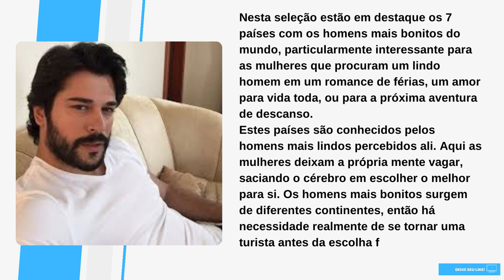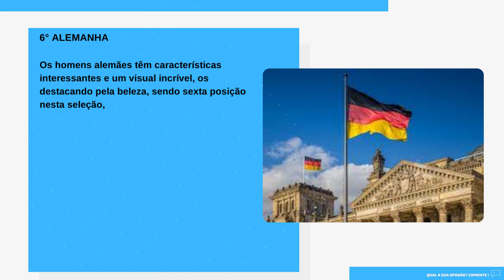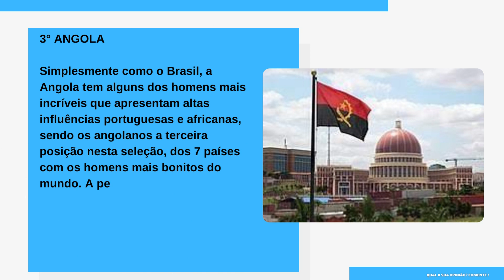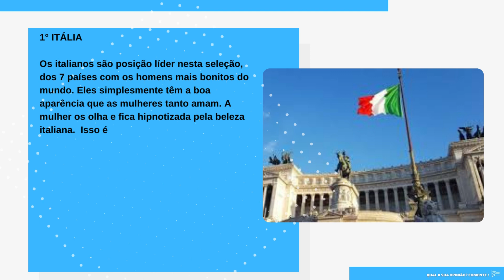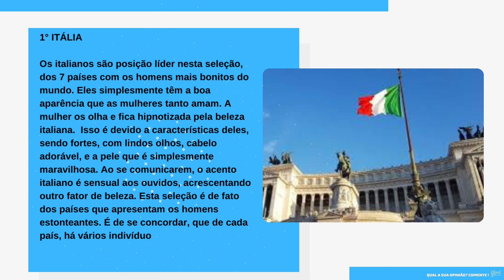[Novo] Top 7 países com os homens mais bonitos do mundo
Top 7 países com os homens mais bonitos do mundo
Nesta seleção estão em destaque os 7 países com os homens mais bonitos do mundo, particularmente interessante para as mulheres que procuram um lindo homem em um romance de férias, um amor para vida toda, ou para a próxima aventura de descanso.
Estes países são conhecidos pelos homens mais lindos percebidos ali. Aqui as mulheres deixam a própria mente vagar, saciando o cérebro em escolher o melhor para si. Os homens mais bonitos surgem de diferentes continentes, então há necessidade realmente de se tornar uma turista antes da escolha final de quem realmente é o mais bonito deles.

7° AUSTRÁLIA

Este país tem alguns dos homens mais impressionantes do mundo com corpo escultural, rostos amáveis e fotogênicos. E normalmente eles têm cabelo sedoso, cor de pele de amêndoa e olhos coloridos. Todas as características mencionadas os fazem parecer sedutores e de tirar o fôlego.

6° ALEMANHA

Os homens alemães têm características interessantes e um visual incrível, os destacando pela beleza, sendo sexta posição nesta seleção, dos 7 países com os homens mais bonitos do mundo. Os alemães têm pele maravilhosa com olhos atraentes e cabelo loiro que fazem as mulheres se apaixonarem. A pele branca é influenciada pelo ambiente e clima frio predominante, e mais um detalhe que destaca os alemães é a inteligência, que é fundamental para as mulheres também quando se fala de atração e beleza masculina. Os alemães são empenhados e eles não são fúteis, um fator particular positivo em relação às mulheres.

5° FRANÇA

Este país é comumente caracterizado por ter os homens mais lindos e isto é atribuído pelo capricho e técnica de se vestir, pelas influências de várias culturas e etnias deles. Os franceses são sucesso devido ao valor dado ás aparências, por normas que é muito impressionante, tornando-os um sucesso fashion pelo estilo de vestir-se.

4° ARÁBIA SAUDITA

Os homens deste país têm olhos penetrantes que alcançam o coração das mulheres. Eles são simplesmente fabulosos e bonitos com pele brilhante e reluzente. Estes homens são sucesso, e são considerados pelas mulheres do planeta inteiro.

3° ANGOLA

Simplesmente como o Brasil, a Angola tem alguns dos homens mais incríveis que apresentam altas influências portuguesas e africanas, sendo os angolanos a terceira posição nesta seleção, dos 7 países com os homens mais bonitos do mundo. A pele deles é muito atraente e combinada com suas habilidades de comunicação, estes homens são simplesmente uma atração para a maioria das mulheres pelo planeta.

2° BRASIL

Estes homens herdaram as suas características interessantes da América do Sul e influências portuguesas. É deles a beleza masculina inigualável, e isso os torna sensuais, fabulosos e sedutores. Estes homens têm um corpo com forma atraente, e pele amendoada. Eles são conhecidos pela lábia e humor, os tornando então admiráveis e de tirar o fôlego.

1° ITÁLIA

Os italianos são posição líder nesta seleção, dos 7 países com os homens mais bonitos do mundo. Eles simplesmente têm a boa aparência que as mulheres tanto amam. A mulher os olha e fica hipnotizada pela beleza italiana.  Isso é devido a características deles, sendo fortes, com lindos olhos, cabelo adorável, e a pele que é simplesmente maravilhosa. Ao se comunicarem, o acento italiano é sensual aos ouvidos, acrescentando outro fator de beleza. Esta seleção é de fato dos países que apresentam os homens estonteantes. É de se concordar, que de cada país, há vários indivíduos famosos ali. Seja nos esportes, cinema, música, comédia, e moda.